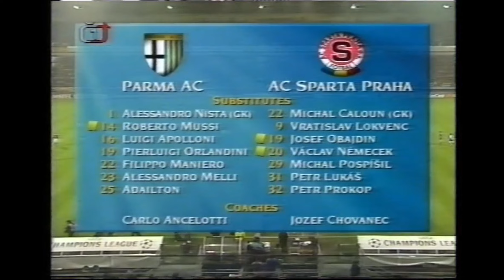Parma - Sparta Praha 2:2 | Liga Mistrů 1997/98 | Celý zápas - 27.11.1997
Góly:
1-0 (21. Enrico Chiesa) 26:20
1-1 (88. Jiří Novotný) 1:36:35
1-2 (89. Josef Obajdin) 1:38:15
2-2 (90. Enrico Chiesa pen.) 1:40:20

Sestavy:
Parma:
Gianluigi Buffon - Mauro Milanese, Lilian Thuram, Fabio Cannavaro, Zé Maria, Stefano Fiore, Dino Baggio, Federico Giunti, Mario Stanic (84. Pierluigi Orlandini) - Enrico Chiesa, Hernán Crespo (84. Filippo Maniero)

Tomáš Poštulka - Tomáš Votava, Zdeněk Svoboda. Tomáš Řepka, Michal Horňák - Lumír Mistr  (50. Vratislav Lokvenc), Miroslav Baranek  (63. Josef Obajdin ), Jiří Novotný, Martin Čížek, Petr Gabriel  (70. Václav Němeček) - Horst Siegl